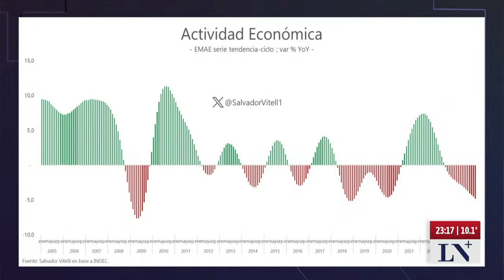El resumen de los principales temas del día en +Periodismo